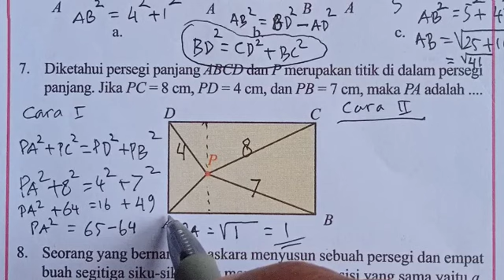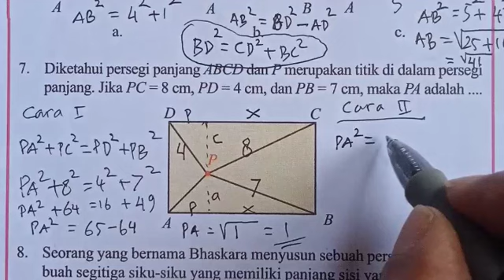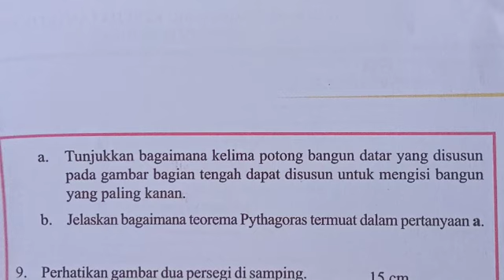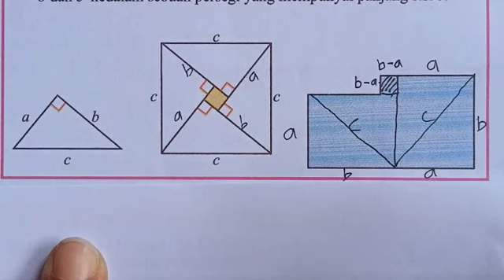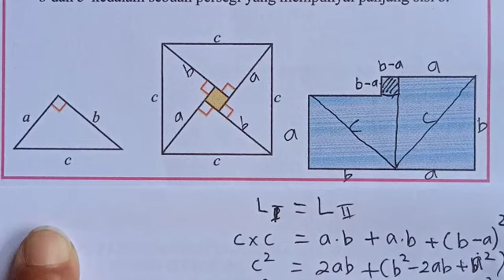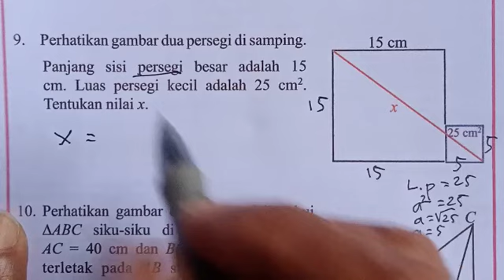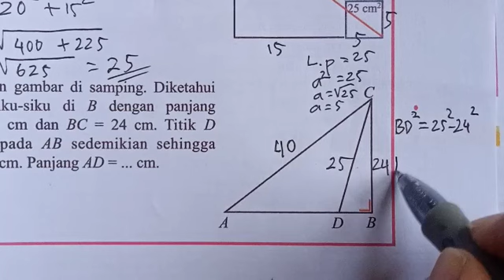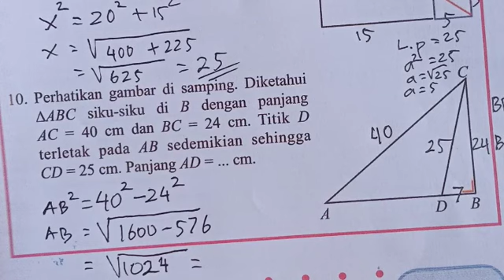Ayo Kita Berlatih 6.1 no 7-10 kelas 8 semester 2